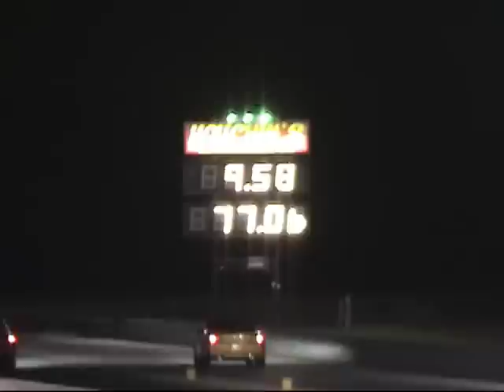Honda S2000 vs Mazda 3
Both are stock,  S2000 gets the win...